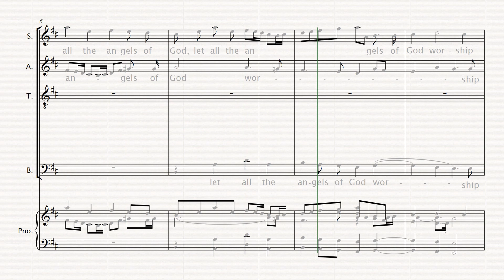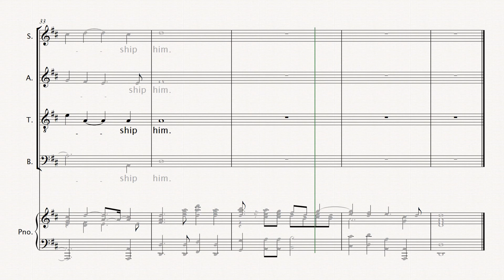Let All the Angels of God: 2.35 MESSIAH - G.F. Händel - TENOR + piano, practice score.